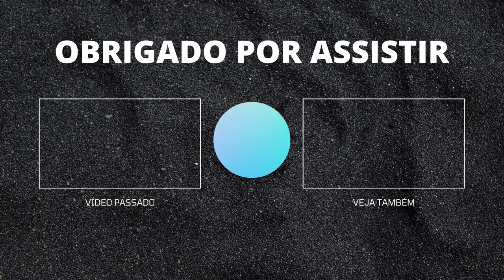RESETARAM A MINHA CONTA DO GOODGAME EMPIRE!!!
RESETARAM A MINHA CONTAAAAAAAA!

Voltei a gravar Goodgame Empire no canal, usei esse vídeo para conversar um pouco com vocês e agradecer pelo sucesso do último vídeo. NobreHero está de volta e vamos crescer nessa trajetória de Goodgame.

(Todos os TravaZapers serão hackeados e localizados ;)

Jesus é Bom!